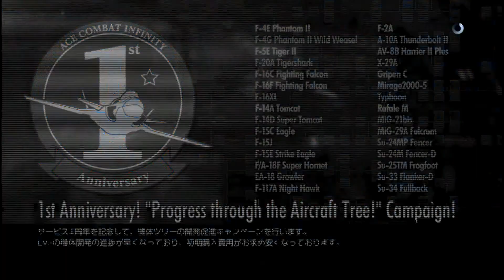エースコンバットインフィニティ攻略#195-#1:Moscow Battle F-15 S/MTD 63247pts ACE COMBAT INFINITY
『無料でエースコンバットインフィニティ攻略』#195-#1:Moscow Battle 【対地】F-15 S/MTD, Lv.12 & FAEB, Lv.5,TtlCst:1870 [X pSsLhM rL] 63247pts